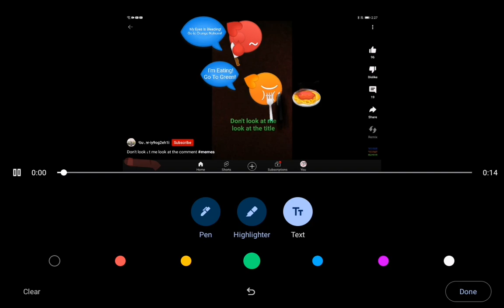don't look at me in the comments